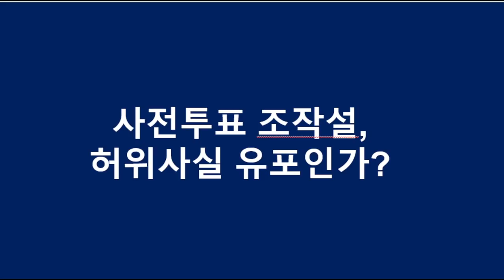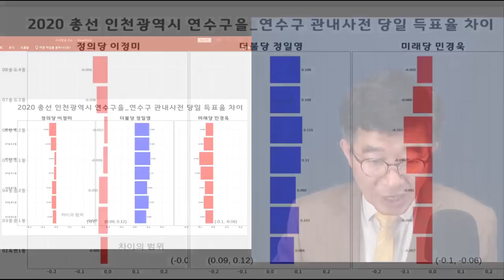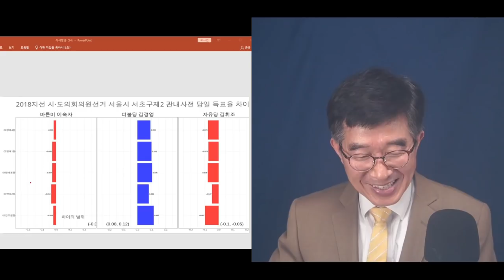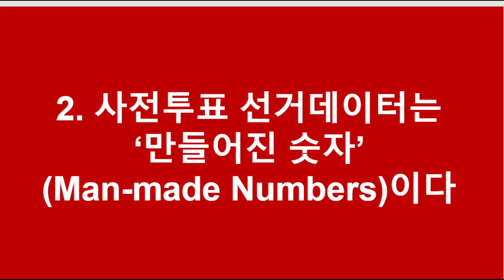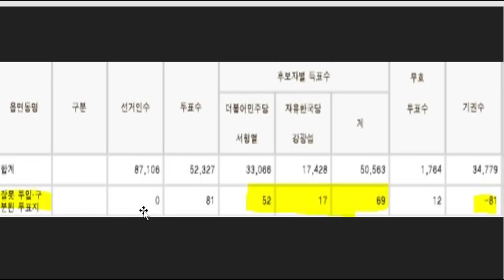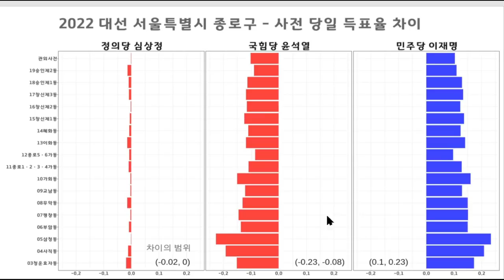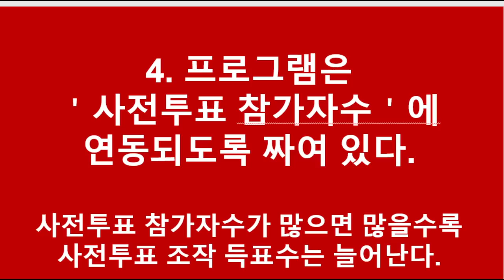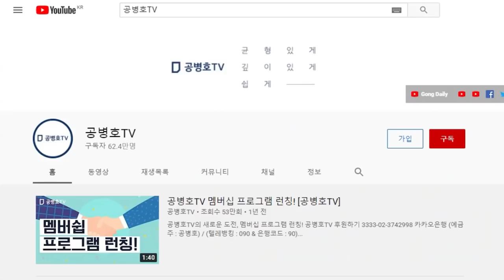윤석열, 모르고 뭉개는가? 알고 뭉개는가? / 검찰총장까지 한 특수통 검사출신이 모를리 있나 / 사전투표 조작설, 실체 [ 공병호TV]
Bitcoin : 3MTW849AkP2ftLeSK2teZHMmzLu7Z83s9U